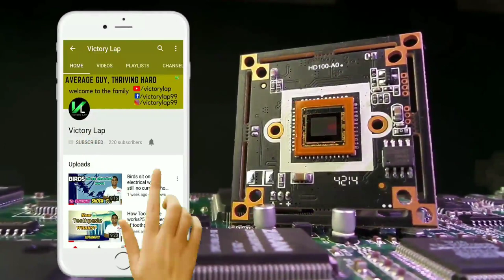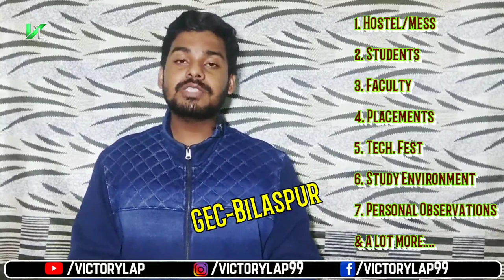Government Engineering College Bilaspur | GEC Bilaspur | CGPET Counselling | Admission - Placement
Hello Dost,

Iss video mein apan ne discuss kiya hai hai Government Enginnering College Bilaspur, GEC Bilaspur ke bare mein kafi detail mein.

Apan ne iss video mein baat ki hai Government Engineering College Bilaspur, GEC Bilaspur, Placement in GEC Bilaspur, Faculty in GEC Bilaspur, Study in GEC Bilaspur, Students in GEC bilaspur, Tech Fest in GEC Bilaspur, NBA accreditation gec bilaspur, Hostel Life GEC Bilaspur, Mess at GEC Bilaspur, Training for GEC Bilaspur Students, BIT Durg, CSVTU, Best Engineering Colleges in Chhattisgarh, Best Colleges in Chhattisgarh, TEQIP 3, CG PET Official Website ke bare mein and bahut kuch.

Maine aapse भारत का भविष्य Segment mein kuch questions kiye hai, mai aapke thoughts janna chahunga.